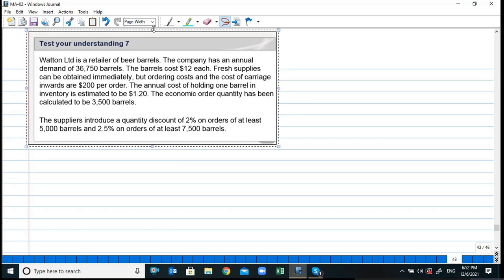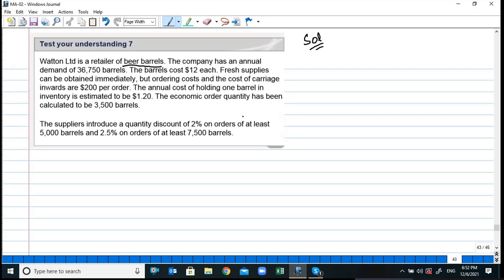ACCA MA-2 --- Economic Order Quantity